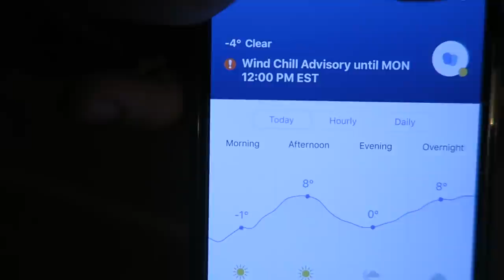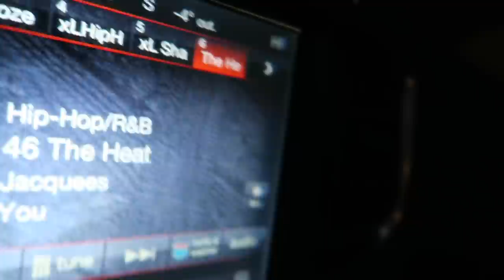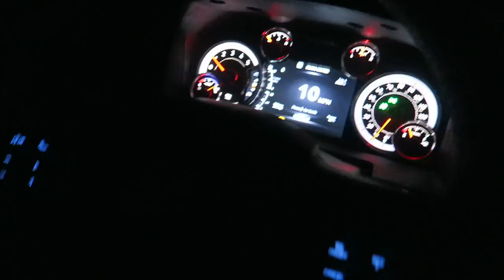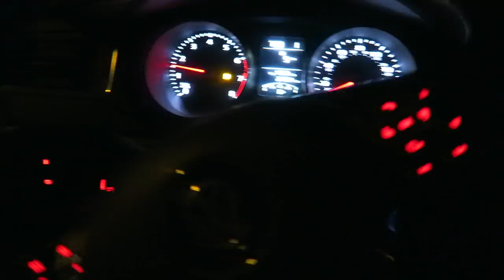Driving a $60,000 Truck in SALT!! *FAIL*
Had a snow storm and took my truck out! THIS WAS NOT A GOOD IDEA!! also had a -4 degree cold start and she started like a champ!

- Wehrli Fab Custom
- Aux Beam
- VanTrue

30 Days of FREE Amazon PRIME!!

Links: ⛓
9H Ceramic
Rain X Additive
30'' Light Bar
20'' Light Bar
30 Days of FREE Amazon PRIME!!
24 Pack Black Ice